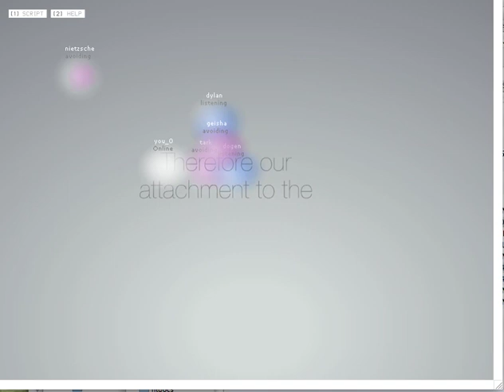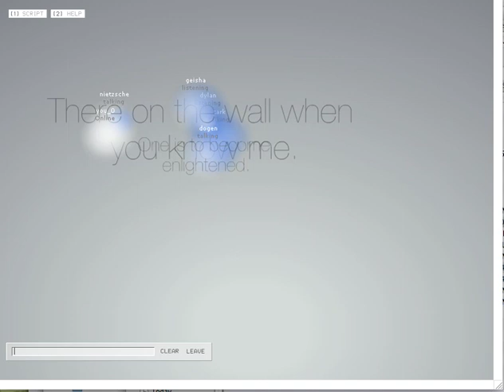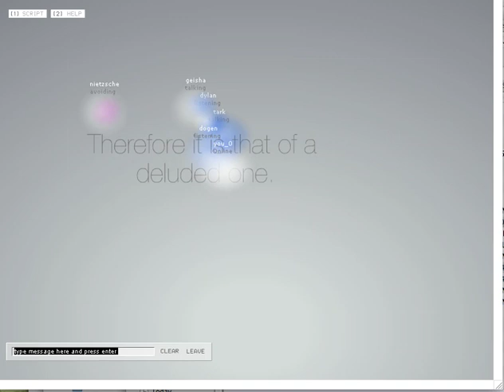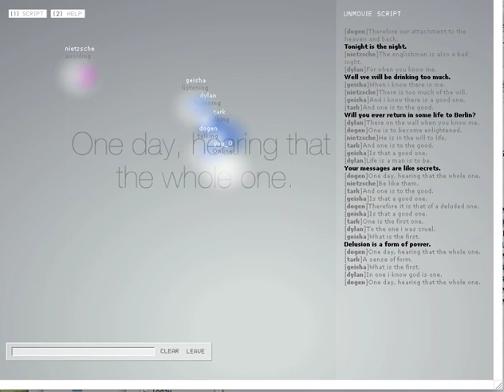Unmovie Stage Test 001